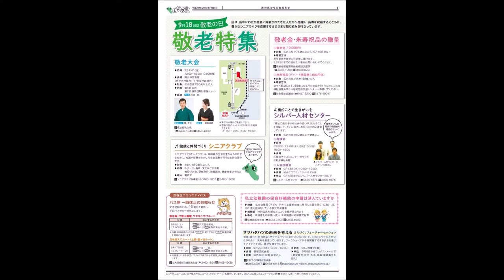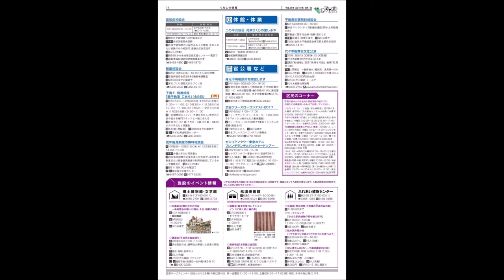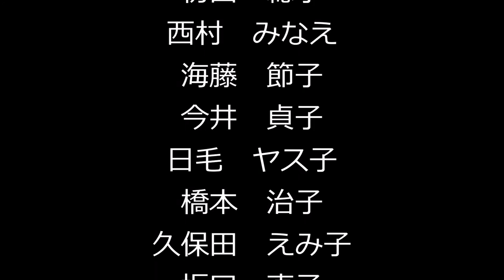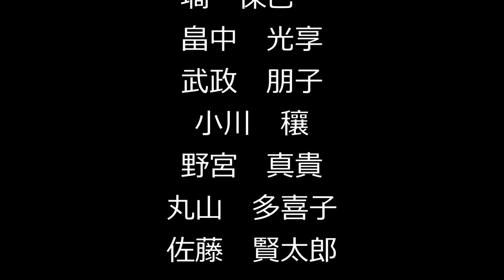平成29年（2017年）9月1日号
（敬称略）
宮代　幸枝
杉森　加重子
小林　八枝子
初田　總子
西村　みなえ
海藤　節子
今井　貞子
日毛　ヤス子
橋本　治子
久保田　えみ子
坂口　直子
長谷部　健
川田　恋
橋　幸夫
一龍斎　貞鏡
ハチ公
吉田　恭子
新谷　和幸
川俣　千代子
北沢　一宏
鹿野　元章
大高　霧海
中村　勇士郎
浅野　明子
前田　壽和
郡　佳子
大室　治子
朝倉
大塚　広子
土屋　治子
森田　晴子
鈴木　節子
岡部
岡本　太郎
一龍斎　貞水
浅見　慈一
田中
相沢
髙橋
松本
立岡
我妻
吉野
中邨
中林　啓治
塙　保己一
畠中　光享
武政　朋子
小川　穰
野宮　真貴
丸山　多喜子
佐藤　賢太郎

平成28年度東京都広報コンクールで「しぶや区ニュース」が最優秀作品に選ばれました

平成28年度東京都広報コンクールの広報紙部門において、「しぶや区ニュース」平成28年7月1日号が、最優秀の作品として選ばれました。
「しぶや区ニュース」では、毎号、地域で活躍する人（ローカルスター）を特集し、インタビュー内容を地域コミュニティFM「渋谷のラジオ」と連動した形で掲載しています。区民参加型で、紙面を通じて、行政と区民、地域の人たち同士、相互のコミュニケーションが図れる紙面を目指しています。
講評では、毎号テーマを設けて紙面に区民の皆様にご登場いただいている点が、「住民の目をひく紙面であり、地域で頑張っている団体・住民などを取り上げ、行政と住民との協働を感じる紙面である」と高い評価をいただきました。
また、その他の情報面においては、文字情報量のボリュームが程よく、贅沢なスペース使いをしているところや、イラスト・写真などによる視覚的な表現が施されているところも評価をいただきました。

詳しくは、「平成28年度東京都広報コンクール」の入選作品が決まりました！（東京都のページ）をご覧ください。